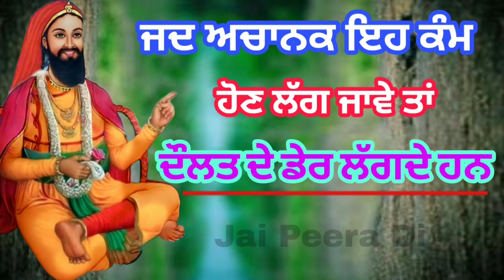ਜਦ ਅਚਾਨਕ ਇਹ ਕੰਮ | ਹੋਣ ਲੱਗ ਜਾਵੇ ਤਾਂ | ਦੌਲਤ ਦੇ ਡੇਰ ਲੱਗਦੇ ਹਨ | Jai Peer di